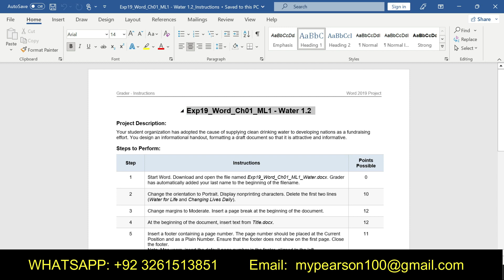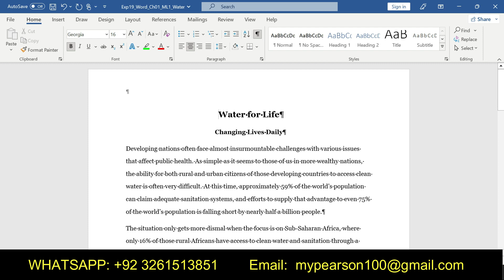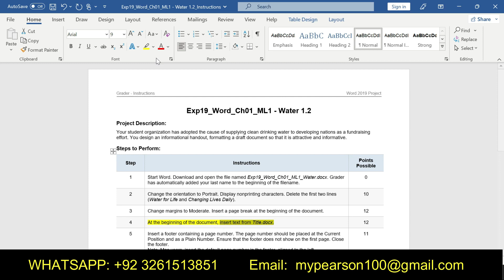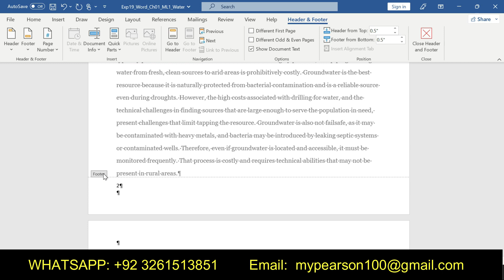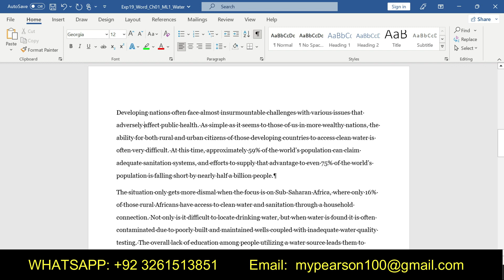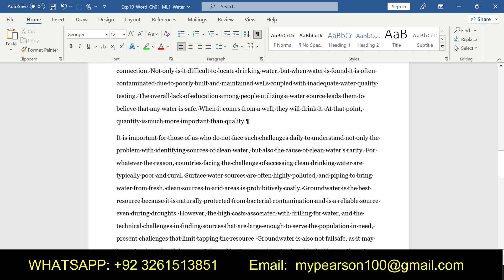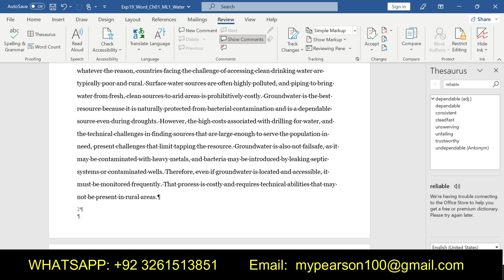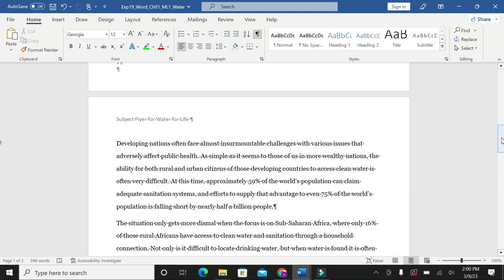Exp19_Word_Ch01_ML1 - Water 1.2